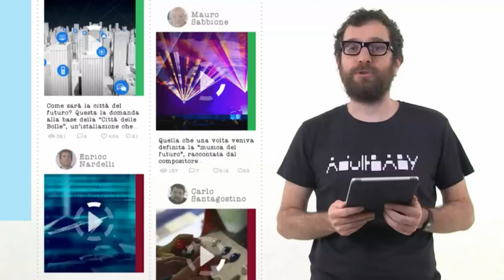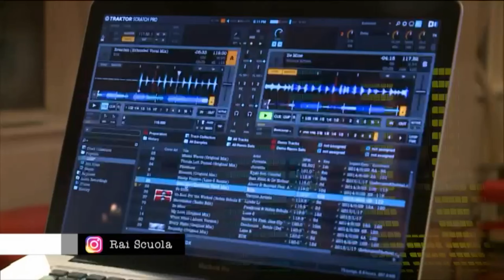Mauro Sabbione - Matia Bazar - La musica elettronica - RaiPlay - Roma - a.d. 2019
Inauguro una serie di podcast, con questa simpatica intervista di RaiPlay, ad un evento mediatico interessantissimo, il Vintage Computer Festival a Roma nel 2019, una bellissima due giorni di retrocomputing festival, dove ho suonato dopo molti anni il mitico ALPHA SYNTAURI tornato restaurato e redivivo dopo aver creato l’album TANGO dei Matia Bazar nel 1983.
La narrativa della musica elettronica, senza essere un nerd accademico, ed arrampicarmi sugli oscillatori reali o virtuali, è affascinante in qualsiasi forma la si affronti!
Il concerto che seguì l'evento, fu molto seguito ed apprezato, lo trovate in fondo al video.